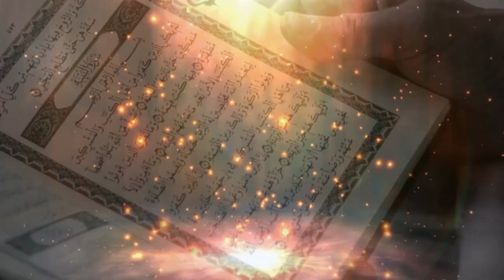Wa Ratlil Qurana Tartila - Saison 2 / Episode 01 - Al-Mouqadima Al-Jazarya / Tajwid de Ibn Al-Jazari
Émission WA RATILIL QURANA TARTILA - Saison 2 / Episode 01 Al-Mouqadima Al-Jazarya / Tajwid du Coran de Ibn Al-Jazari / Avec Abou Taha Mouhamed A. GUEYE